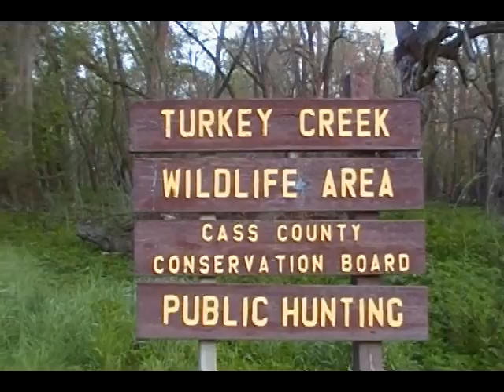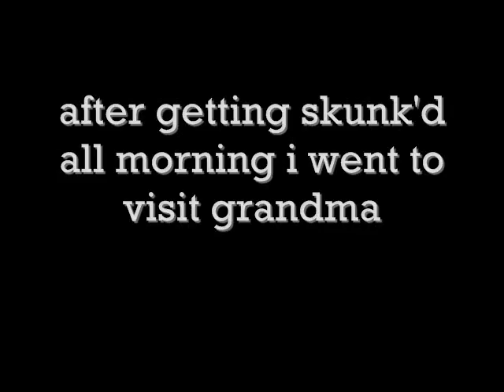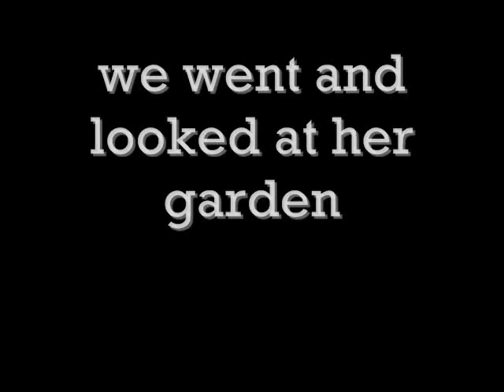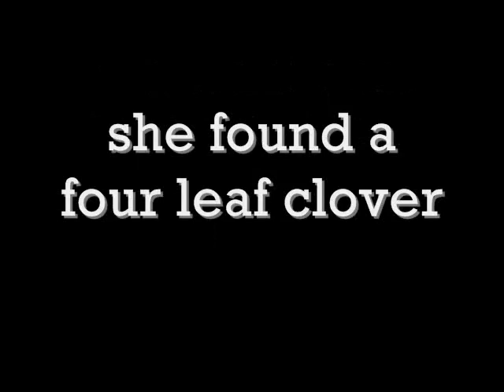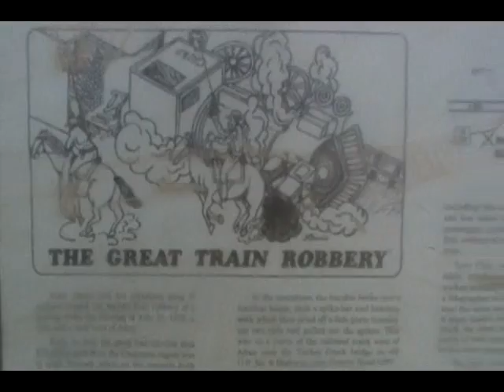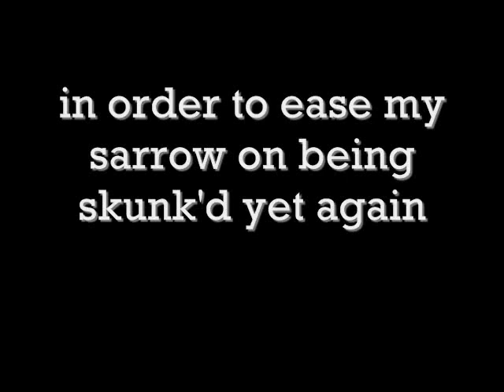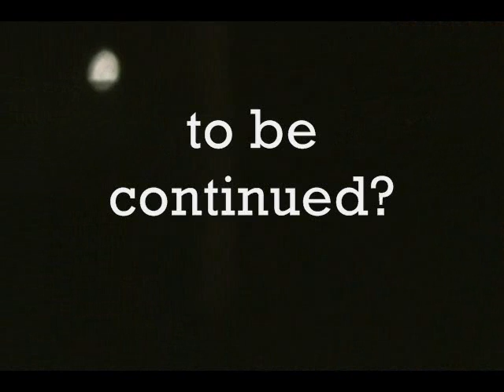Year of the Toad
im starting to think this is the year of the toad stool... another humbling day looking for mushrooms..
the weather here isnt cooperating with me very much ethier... talked to a couple of old fellas who are self proclaimed masters and they have only found 4 between them.. i dont feel so bad i guess.. some Jesse James stuff and whatnot... enjoy.

to be continued? Time is short...